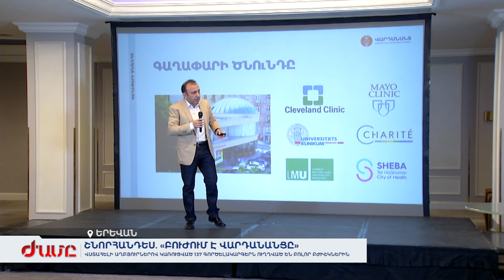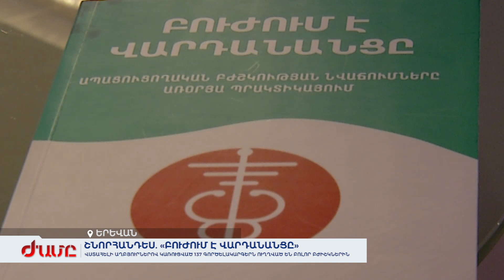«Բուժում է Վարդանանցը»․ վստահելի աղբյուրներով կառուցված 137 գործելակարգեր՝ ուղղված բոլոր բժիշկներին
Վարդանանց ԲԿ-ն հրապարակել է բժիշկների համար սեղանի գիրք, որտեղ ամփոփված են ժամանակակից բժշկության գործելակարգերը: Այս գրքից օգտվելու դեպքում բժիշկները նույն խնդիրներին կտան միանման լուծումներ եւ կխուսափեն բժշկական սխալներից: Գրքում ամփոփված են մոտ 140 պրոտոկոլներ: